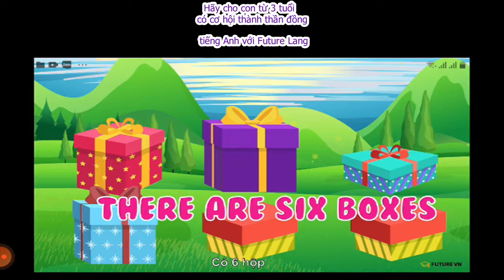Học đếm tiếng Anh 1 -10 giọng chuẩn bản xứ